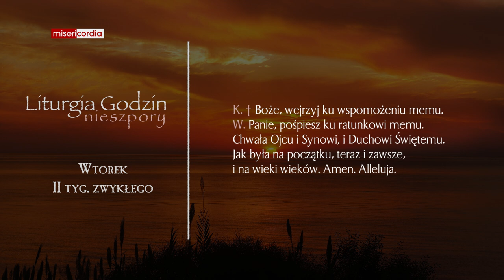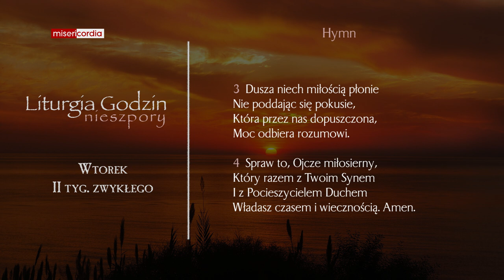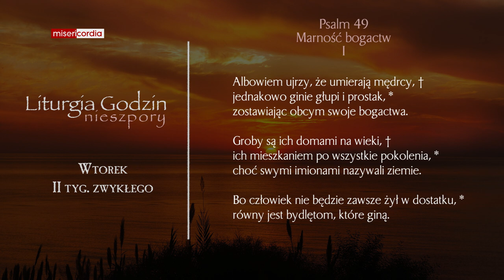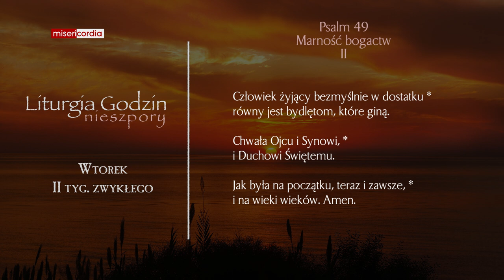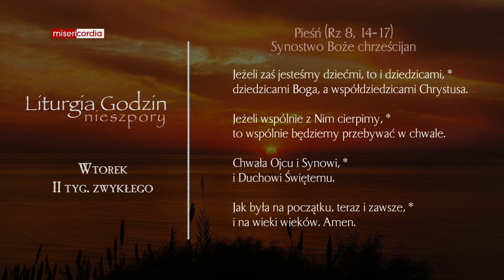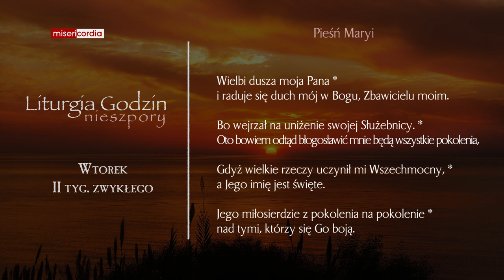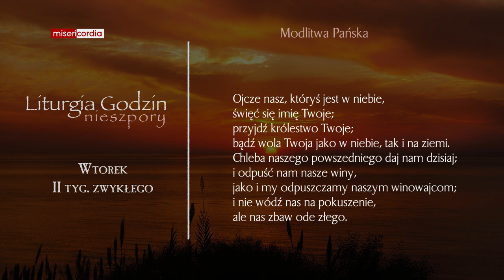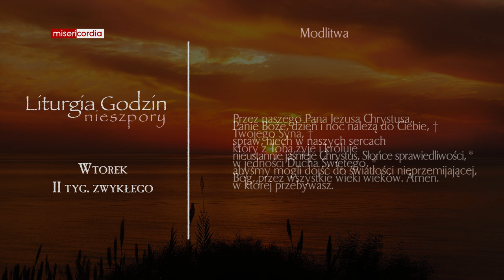Liturgia Godzin | Nieszpory | Wtorek, II tyg. zwykłego